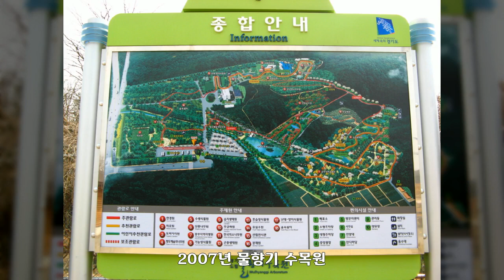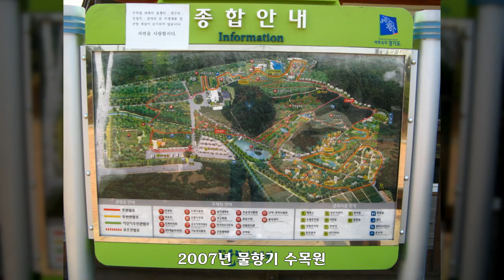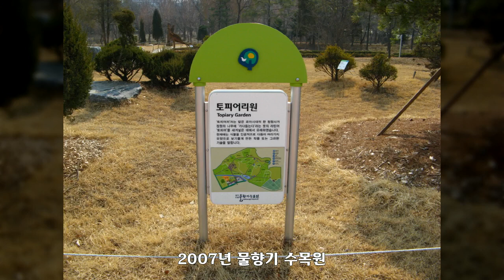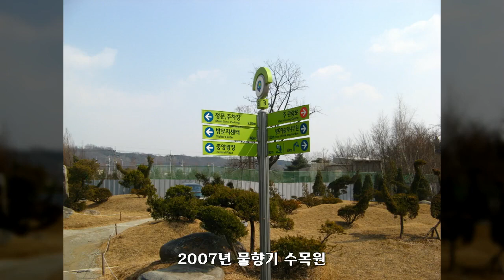2007년 물향기 수목원, 대한민국 풍경사진, Korea Landscape Photo, 공유마당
대한민국 풍경사진, Korea Landscape Photo, 2007년 물향기 수목원, 공유마당